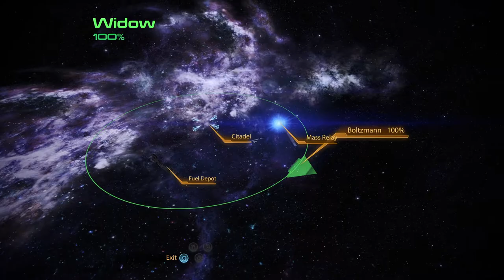Mass Effect 2 | Legendary Edition | No Commentary Playthrough | Part 23 HELP JACK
Morality: Paragon

We leave the Citadel to take Jack back to where she suffered all her childhood trauma, giving her a chance at facing the past and moving on. What will we find there?